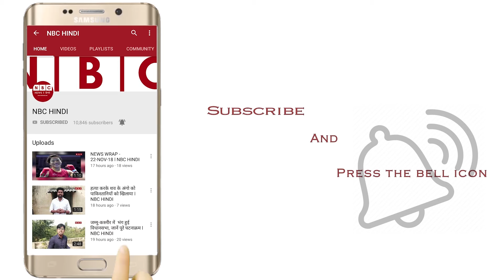The Accidental Prime Minister: a political propaganda or entertainment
"द एक्सीडेंटल प्राइम मिनिस्टर" फ़िल्म के ट्रेलर रिलीज़ होने से फ़िल्म के प्रकाशित होने के बाद तक यह फ़िल्म सुर्ख़ियों में रही और सभी न्यूज़ चैनल्स पर इसकी चर्चा हुई। इस फ़िल्म को बैन करने के लिए याचिका डाली गयी थी पर दिल्ली हाई कोर्ट ने इसे रद्द कर दिया।